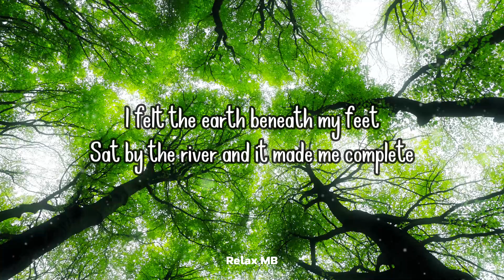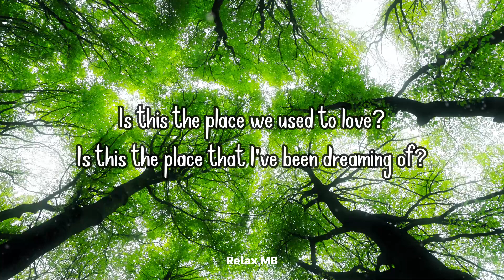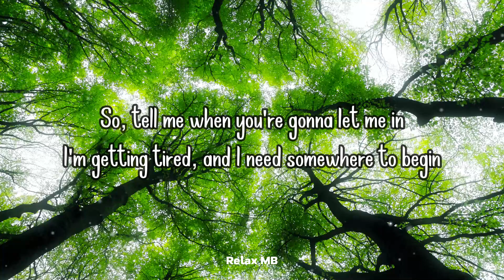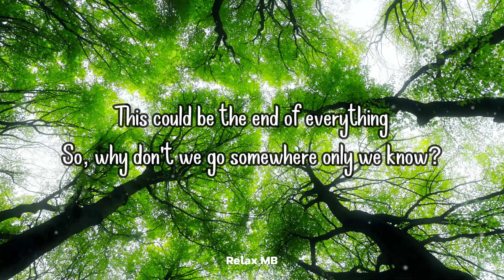Somewhere Only We Know - Keane(Lyrics Video)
Lirik / Lyrics

Oh-oh-oh